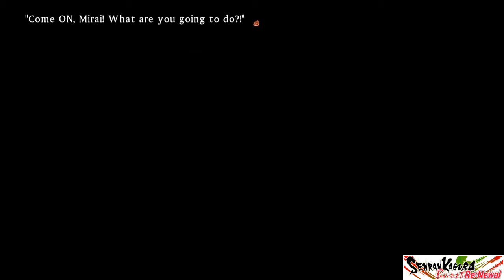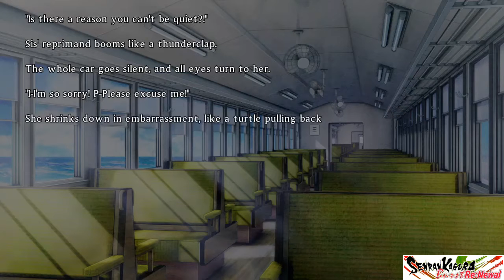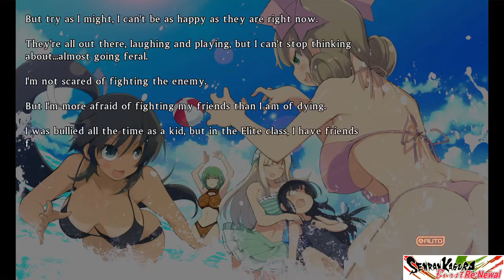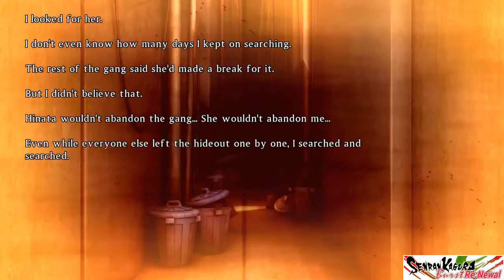Senran Kagura Burst Renewal #21: Hikage's Past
Everyone goes to the beach to relax but Mirai wants to run away not wanting anyone to worry about her. Later Hikage's past is shared on who she cared about so much and also learned how her emotions started to kick in as she later finds Mirai worried sick about her